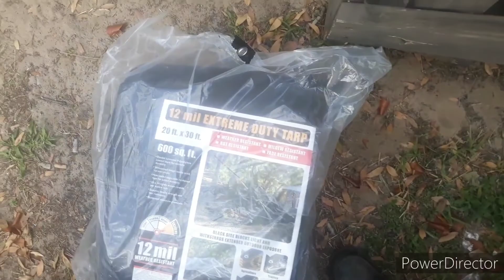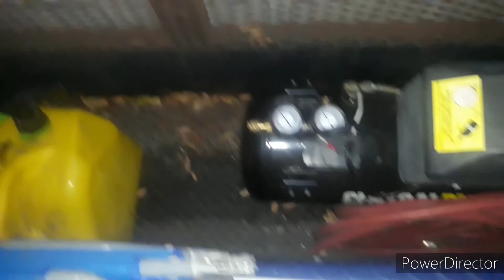More parts in that mail box , major life motivational work going on.. salute, blessings to everyone.